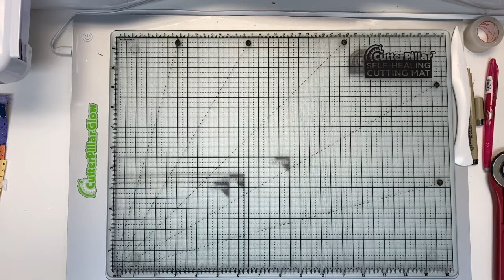August Ewe Troupe Block Assembly Tutorial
Video tutorials for members of the Ewe Troupe Block of the Month.

Not a member yet? We'd love for you to join!

Create this colorful 40″ by 50″ quilt using your sewing machine or your embroidery machine.

This 13 month membership includes everything you need to make the entire quilt top – even the buttons are included!